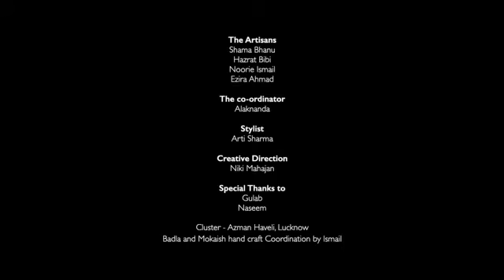LMIFWSS21 | Niki Mahajan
The pop red hue on the lips left us in awe!
Get glued to your screens with all those vibrant make-up looks from Niki Mahajan's show 'Under the Midnight Stars' at LMIFWSS21 and MakeUpYourWayTo2021 with LotusMakeUp